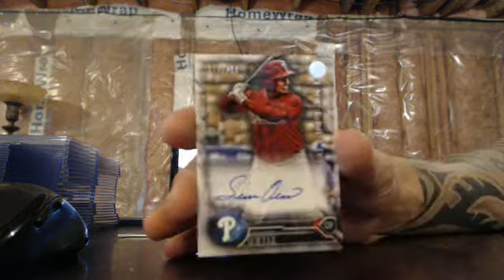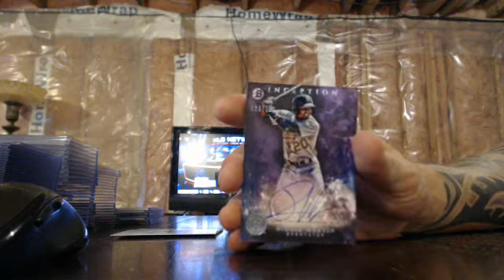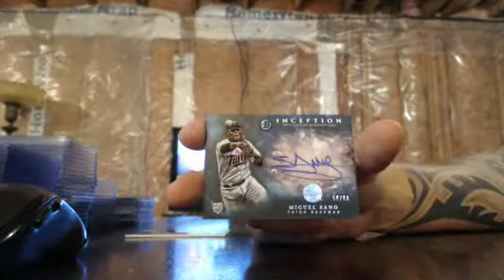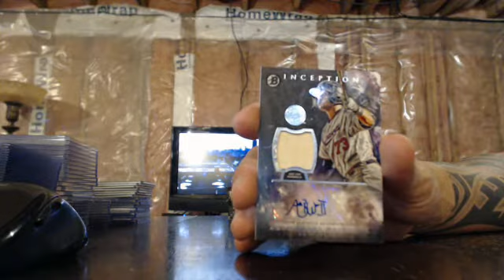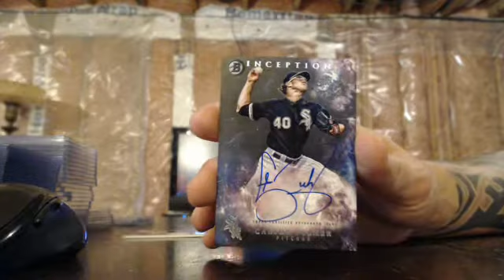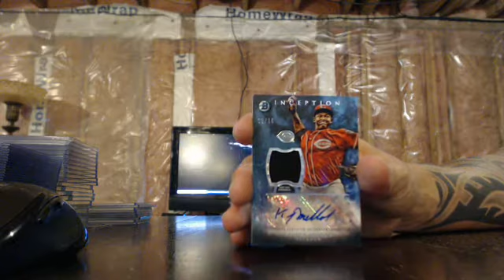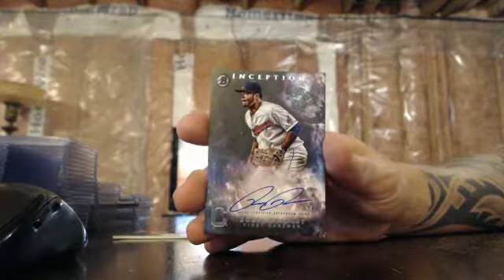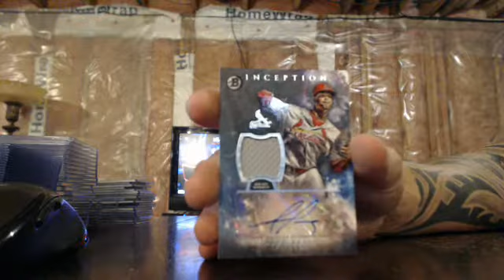majorlps 2016 inception baseball team case break 8/16/16 - ebay